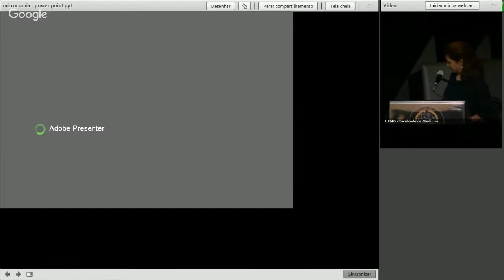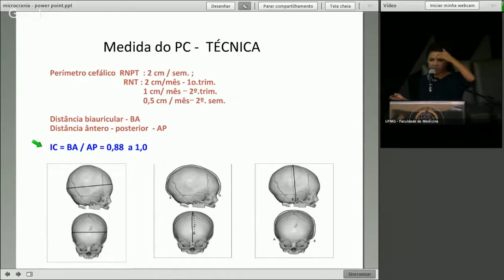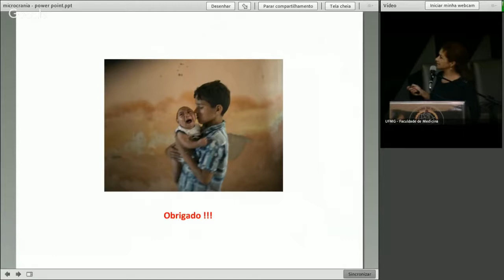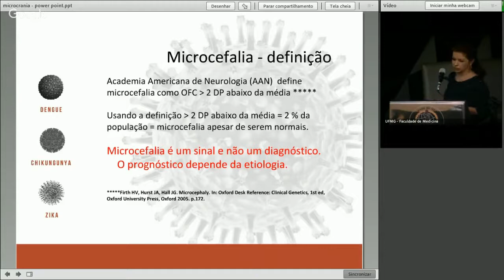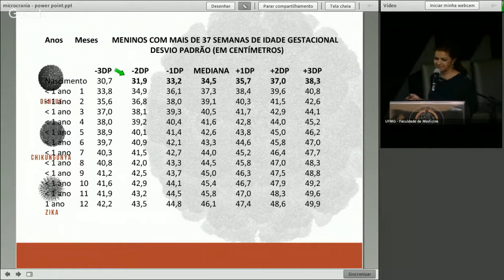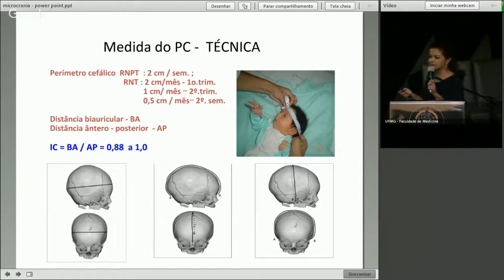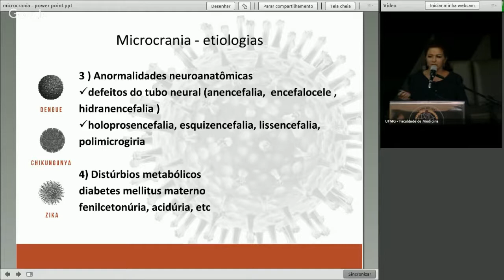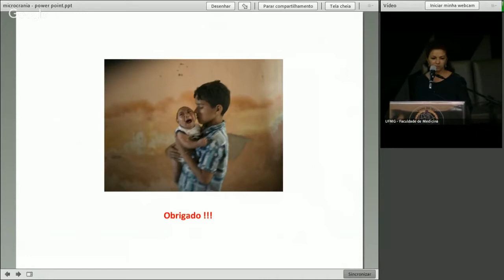Zika Aula 3